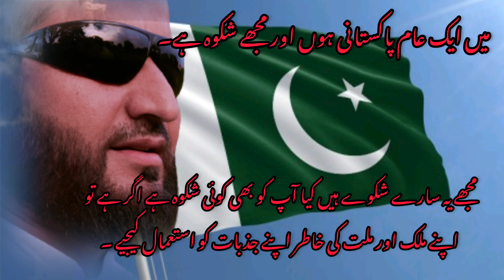میں ایک عام پاکستانی ہوں اور مجھے شکوہ ہے ۔